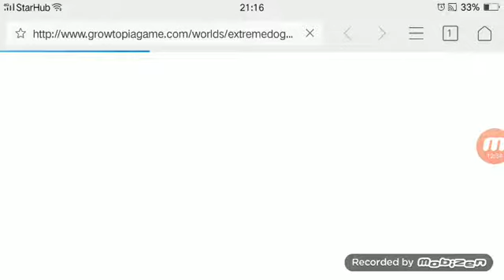Got skemmed 50 wls + Pls Report Tebuang cud I very sad